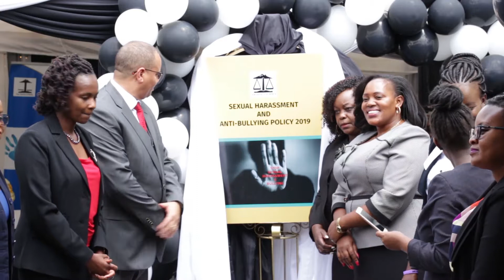LSK Legal Awareness Week 2019 Highlight Video